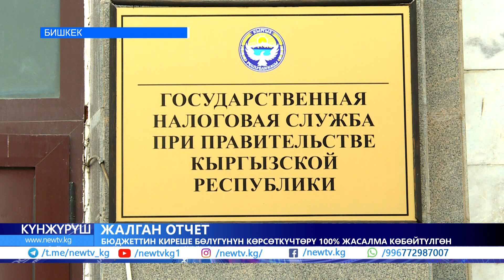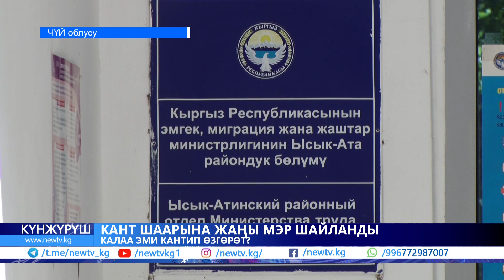Быйыл Кыргызстанда 5G ишке кирет